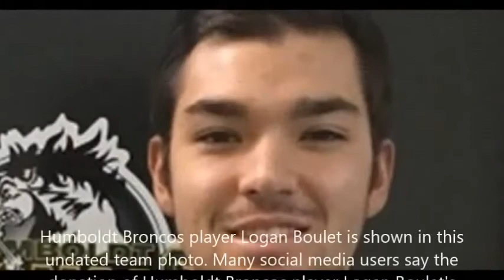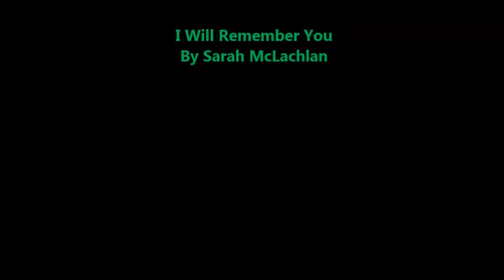In Memory of the Humboldt Broncos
This is a tribute to The Humboldt Broncos hockey team where 16 souls were sadly taken away from us in a horrific accident.  The entire hockey community and others have been deeply moved by this event and this video is in memory of the team.

(There is no intent to make money on this video and the choosing of this song I thought was fitting for the circumstances in regards to this tragedy)